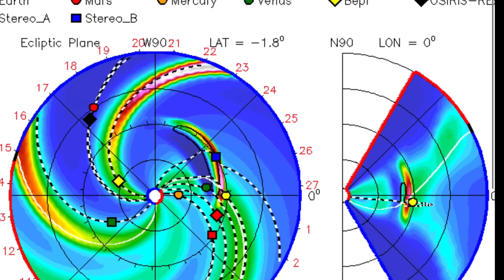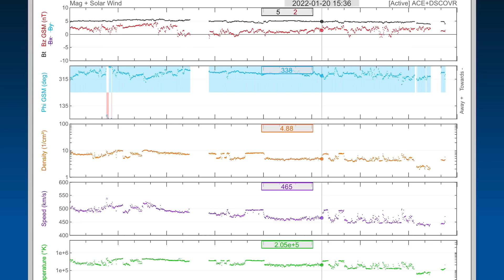Alaska Earthquakes / BIG EARTHQUAKE WARNING / Another Solar Flare! / NORWAY WINTER STORM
January 20, 2022

5 Day not so normal World Weather forecast. Plus a look at spaceweather for today.